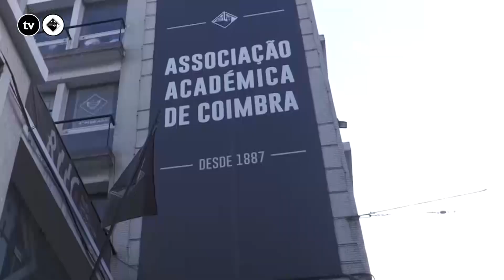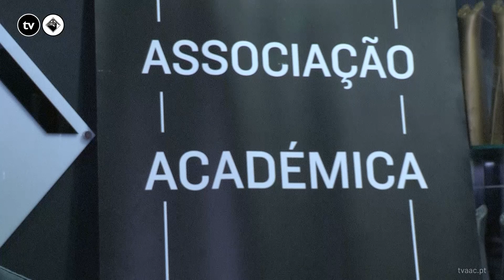Caderno político da AAC para as Legislativas é “o mais completo dos últimos 10 anos”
A Direção-Geral da Associação Académica de Coimbra apresenta a 7 de fevereiro, em Assembleia Magna, o caderno de propostas da academia para as eleições Legislativas de 2024.

Jornalista: Beatriz Carvalho
Imagem: Maria Santos